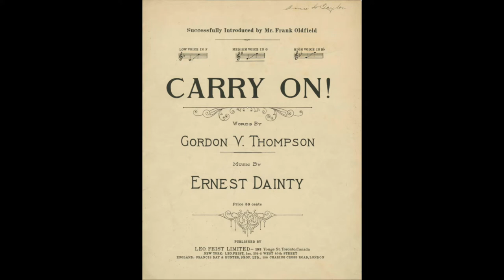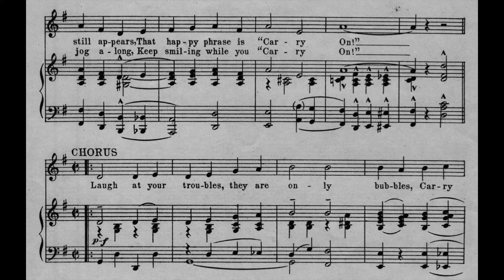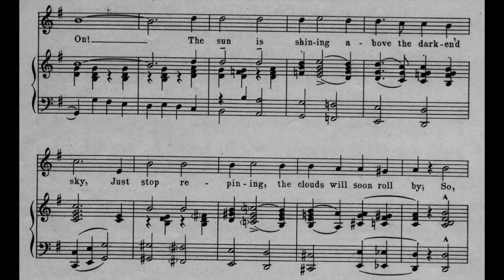Carry On! (1928)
A 1928 march, fox-trot song. Words by Gordon V. Thompson. Music by Ernest Dainty.

Lyrics

1. There's a happy phrase that has brighten'd all our days
It has turned the darkest sorrow into song
It's many years since Armentieres
But through the years it still appears
That happy phrase is "Carry On"

Chorus
Laugh at your troubles, they are only bubbles
Carry On! Carry On! Carry On!
Keep on smiling, all your care beguiling
The sun is shining above the darken'd sky
Just stop repining, the clouds will soon roll by
So, laugh at your troubles, they are only bubbles

2. If you're feeling blue and good luck has passed by you
And you need a peg to hang your courage on
Though things go wrong, come join the throng
That sing this song and jog along
Keep smiling while you "Carry On"